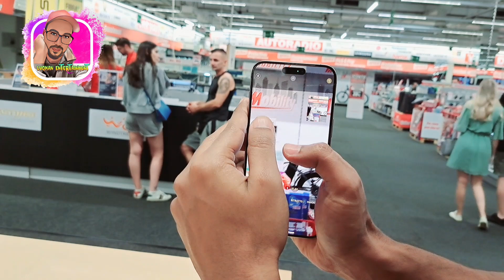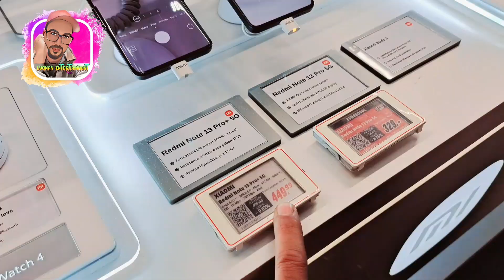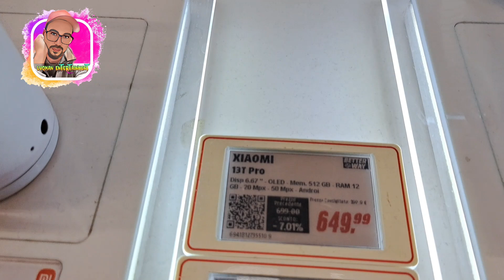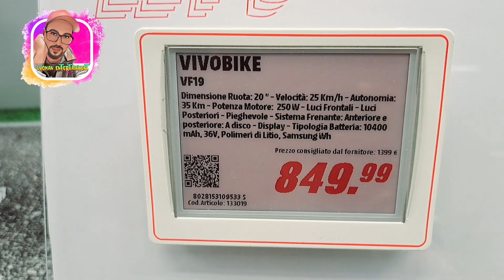Samsung Galaxy 24 Ultra and iPhone 15 Pro Max! Which of the two is a better mobile?